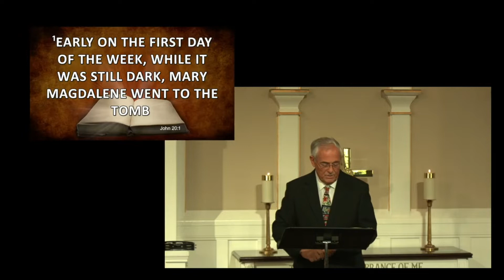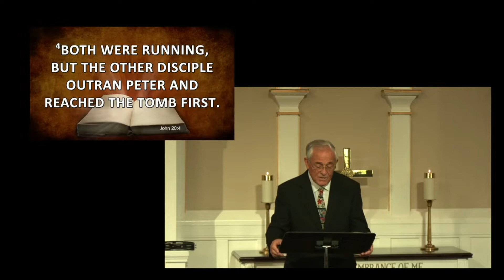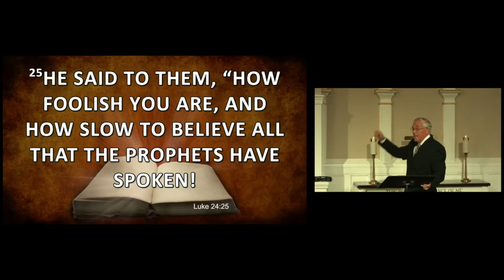Nov 13, 2022 Hilmar Covenant Sunday Sermon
Title:  John 20:1-10
Series: Light and Truth
Reference: Book of John, chapter 20
Guest Speaker: Stuart McNarry, retired pastor, Modesto.
Hilmar Covenant Church, Hilmar, CA